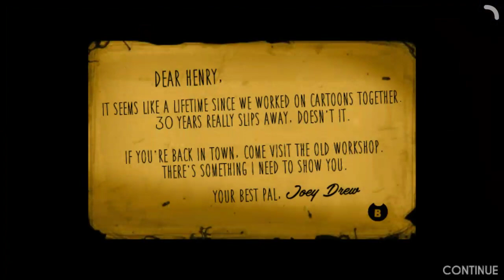nakakagulat Yung MGA picture:bendy in the ink machine part 1